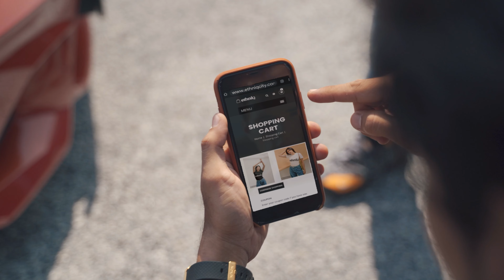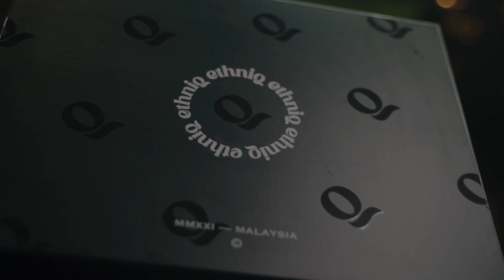Giveaway BMW !!!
🚗‼️‼️BELI DAN MENANG BMW COUPE 220i ‼️‼️ 🚗

CONTEST DAH BERMULA‼️‼️

Sempena pelancaran brand baru ETHNIQ CITY pada 10 Januari 2022, kami membuat giveaway besar besaran untuk pelanggan. Setiap pembelian baju ETHNIQ CITY secara automatik anda telah menyertai dan berpeluang memenangi hadiah2 yg kami sediakan.

Grand prize : BMW 220i coupe
1st prize : NVX 155
2nd prize : Thermomix
3rd prize : PS5
Consolation : android phone x6

Terus klik untuk pembelian! Sangat mudah! Beli secara online shj!